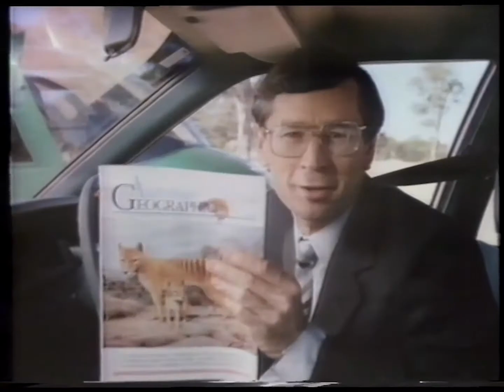Holden VL Commodore ft. Dick Smith - 1986 Australian TV Commercial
Dick Smith goes SUTUTUTU. Bet you he won't mention the Japanese RB30 engine lurking under the bonnet